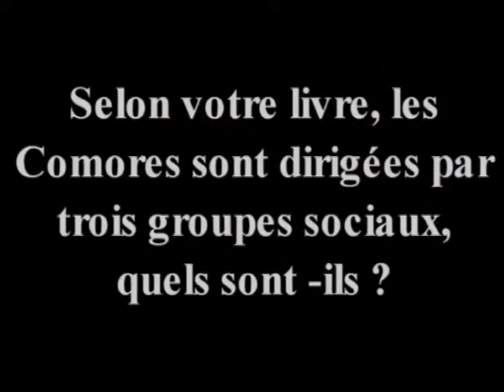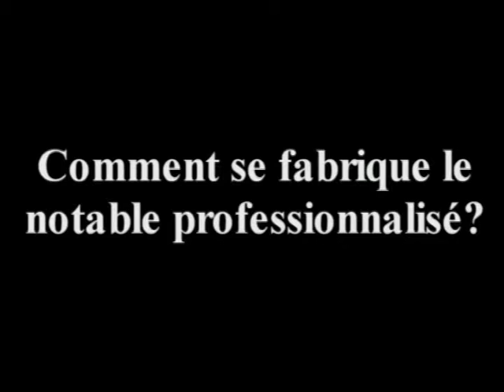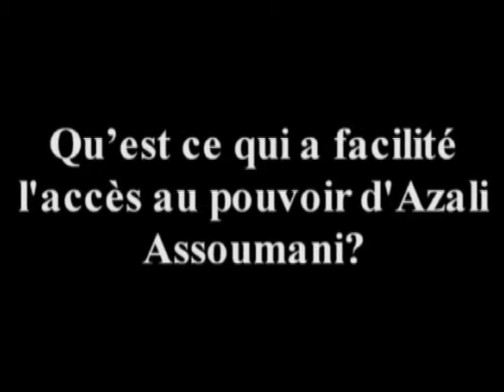Luttes de pouvoir aux Comores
un mini-entretien de Djamal M'SA ALI